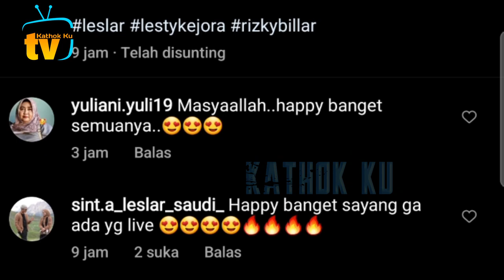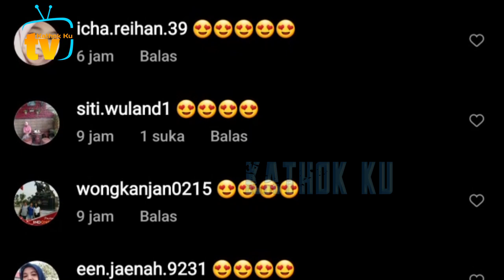Lesti TERHERAN❗️ Suara Billar Tambah Bagus Saat Duet Bareng❓️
Jangan Lupa: _
Thankz!!..